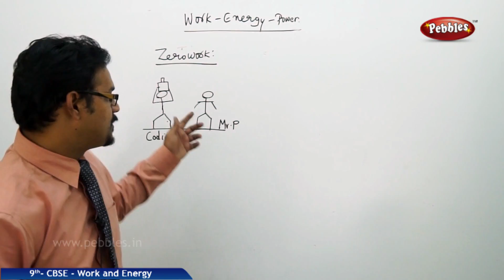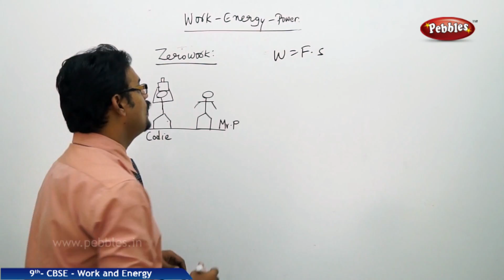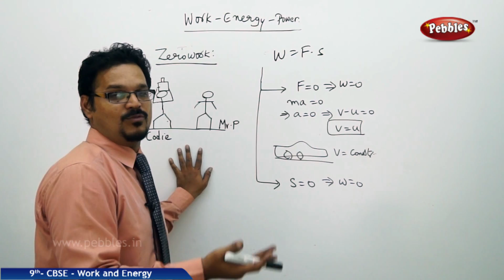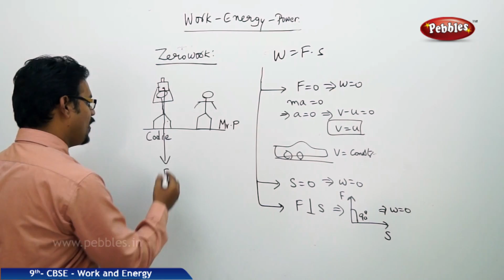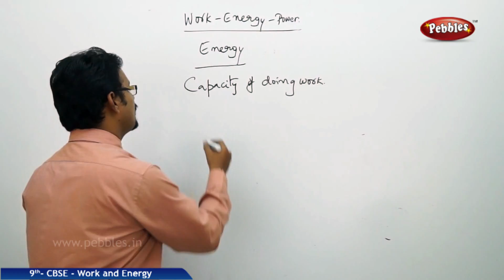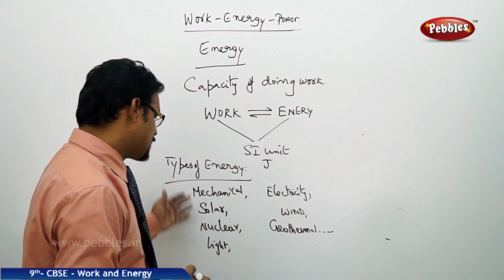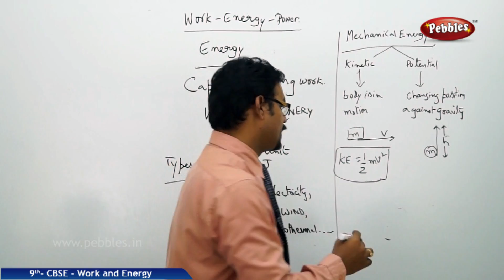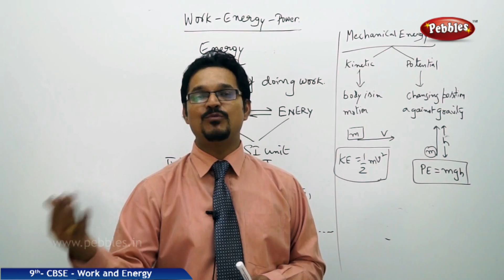Energy : Work and Energy | Physics | Class 9 | CBSE